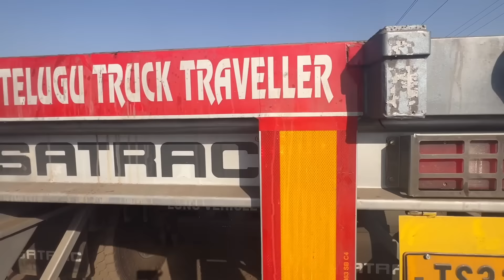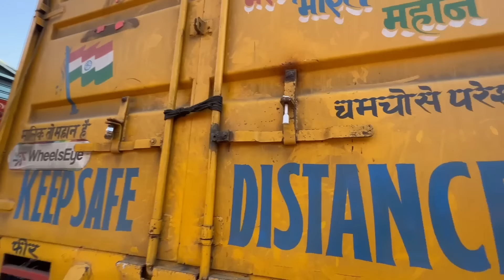ODC లోడ్ RTO సార్ వాళ్ళకి దొరికితే చాల కష్టం || అందుకే అన్ని బండ్లు కలిసి పోతాయి